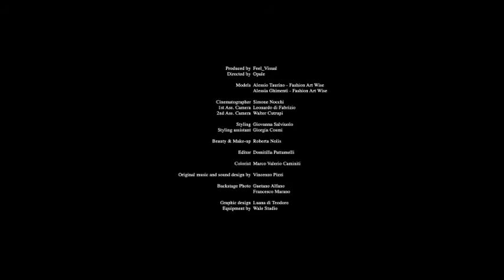The same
Originario di Nativitas, nello Stato messicano di Tlaxcala, Andrés Caballero (1981), stilista del marchio San Andrès Milano, ha scelto il tema del doppio per raccontare la sua moda “fluida” e genderless della collezione Resort Man e Woman 2021, mostrata nel corto intitolato “The same”, presentato nella piattaforma della Camera della Moda per la Milano Digital Fashion Week.
Originario de Nativitas, en el Estado mexicano de Tlaxcala, Andrés Caballero (1981), diseñador de la marca San Andrès Milano, eligió el tema del doble para relatar la moda “fluida” y sin género de su colección Resort Man and Woman 2021, que se muestra en el corto titulado The same, presentado en la plataforma de la Cámara de la Moda para la Milano Digital Fashion Week